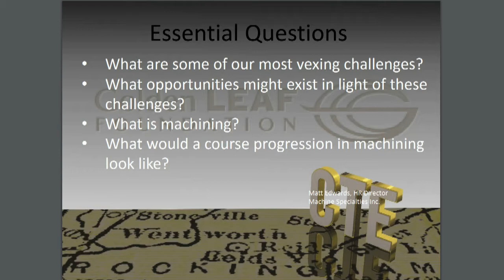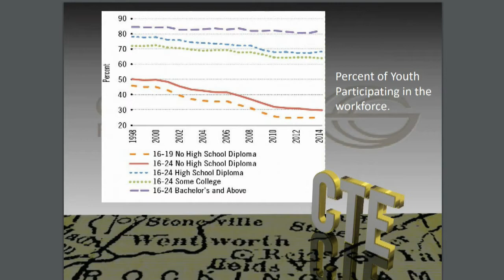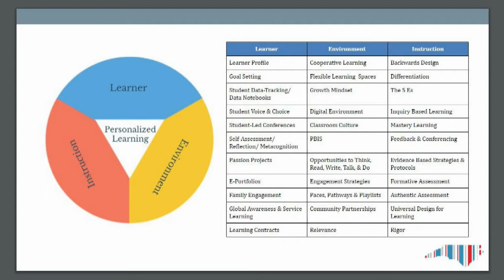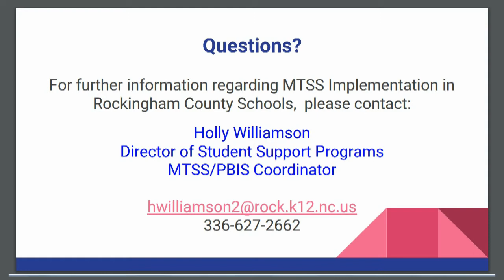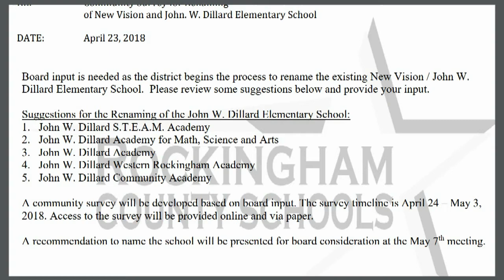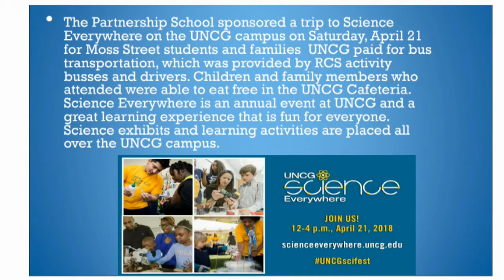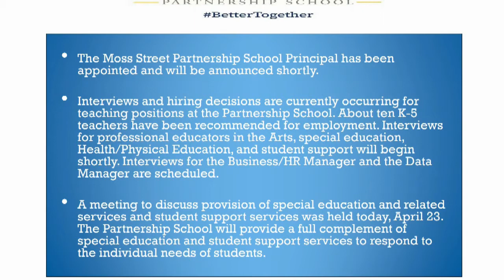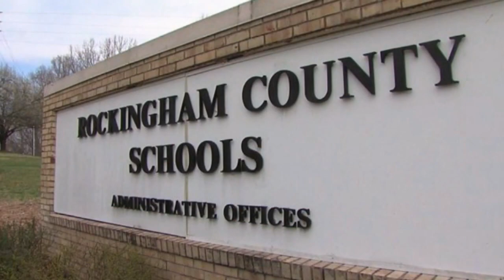April 23, 2018 Rockingham County Board Of Education Work Session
(Rockingham County, NC) - Video of the April 23, 2018 Rockingham County Board of Education Work Session.

AGENDA

April Work Session

1. Call To Order

1.01 Roll Call

2. Announcements

2.01 The next Board Meeting is scheduled for Monday, May 7, 2018 at 6:00 p.m. at Central Administrative Offices at 511 Harrington Highway, Eden, NC.

2.02 The next Work Session is scheduled in Monday, May 21, 2018 at the Central Administrative Offices, 511 Harrington Highway, Eden, N.C.

2.03 The Rockingham County Board of Education will hold a Public Hearing on the Request Budget for the 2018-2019 school year on Monday, May 7, 2018 at the regular board meeting. Mr. Parker Turpin will present the request budget and the public is welcome to comment. A sign-up sheet will be provided for those wanting to speak during the Public Hearing.

2.04 The RCS Employee Retirement Banquet is scheduled for Thursday, May 24, 2018 at 6:00 p.m. at Rockingham County Middle School Cafeteria, 182 High School Road, Reidsville, NC.

3. Reports / Discussion Items

3.01 Machining Program Update - Reidsville High School - Dr. Ken Scott

3.02 Personalized Learning / Instructional Framework - Dr. Charles Perkins

3.03 Instructional Resources to Support MTSS - Dr. Charles Perkins

3.04 Community Survey for Renaming New Vision / Dillard Elementary School - Dr. Shotwell

3.05 Revision to 2018-19 Traditional Calendar for Spring Break - Dr. Shotwell

3.06 UNC-Greensboro Co-Admission Report - Dr. Shotwell

3.07 Student Assignment Plan - Dr. Shotwell

3.08 Update on Moss Street Partnership School - Dr. Shotwell

3.09 Budget Discussion - Mr. Parker Turpin

4. Closed Session

5. Open Session

6. Adjournment

6.01 Motion to adjourn